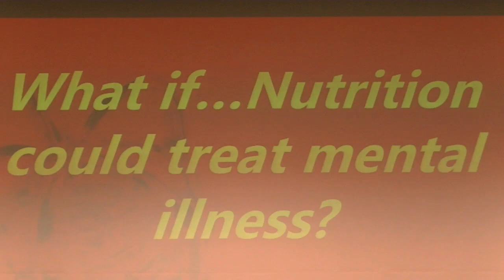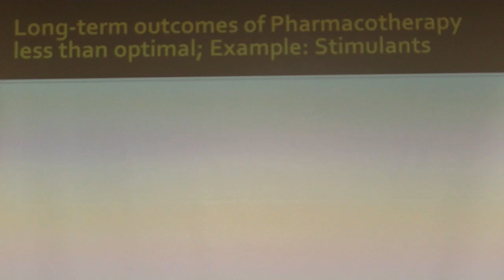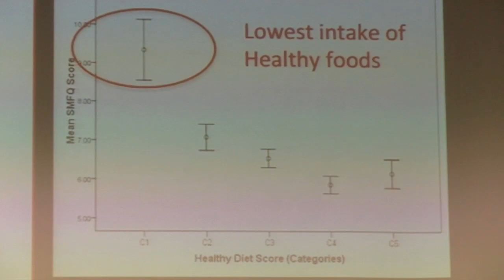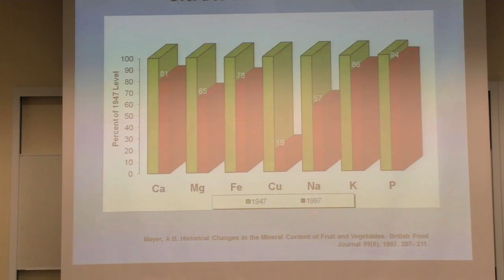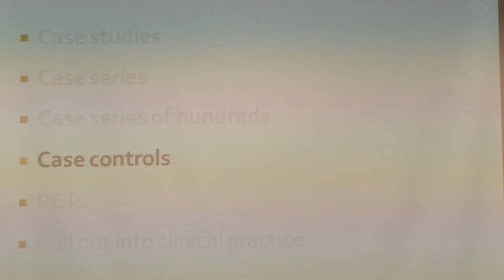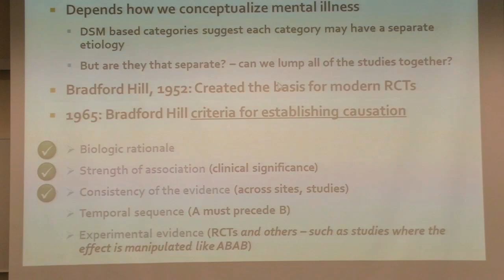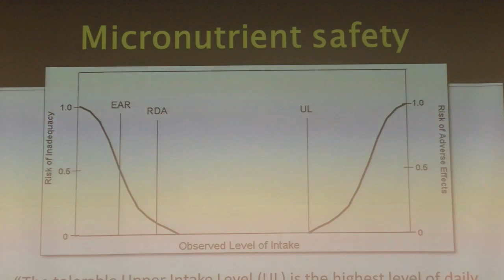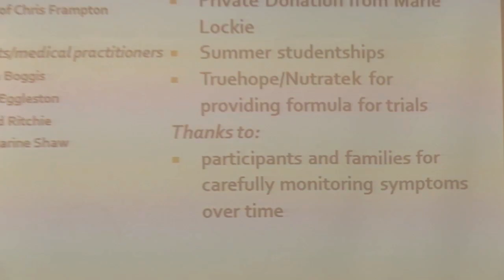What if... Nutrition could treat mental illness?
Professor Julia Rucklidge, Psychology, College of Science
Despite the advent of medications and other therapies over the last 50 years, the rates of mental illness have been on the rise rather than a decline. Over the last decade, scientists have been uncovering an uncomfortable truth: What we eat is affecting our mental health.
In this talk, Prof Rucklidge will discuss the data that shows an alarming picture of food choices serving as risk factors to all kinds of psychiatric problems; she will then introduce the recent paradigm shift of using nutrients to treat these challenges, reviewing the evidence to date. The talk will challenge our current treatment regime for mental disorders and suggest one alternative course of action.